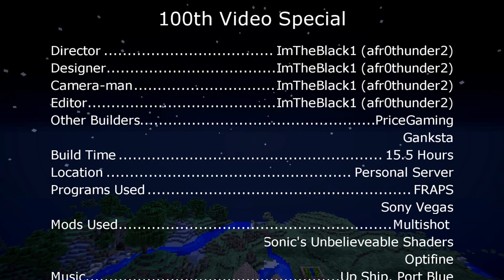100th Video Special - Deeproot Time-lapse - HD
This is a big milestone for this channel so I wanted to do something special for all of my subscribers.

DitR Community Website - Make sure to sign up and be part of the community!

So if you enjoyed it, help me so others can enjoy it as well!